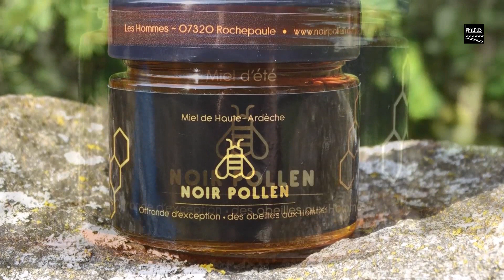Le monde des abeilles selon Noir pollen (Réalisation phyldus)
Apiculteur à 790 mètres d’altitude au milieu des forêts prés de la Louvesc en Ardèche Verte, Maurice Raux pratique une apiculture naturelle où l’abeille est reine. La production de miel pressé et en rayon, est axée sur la qualité.